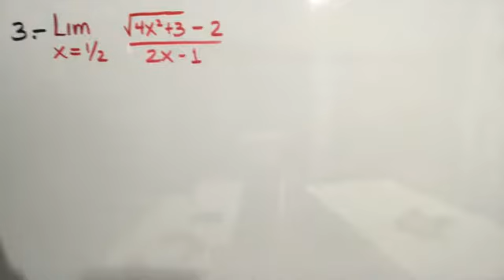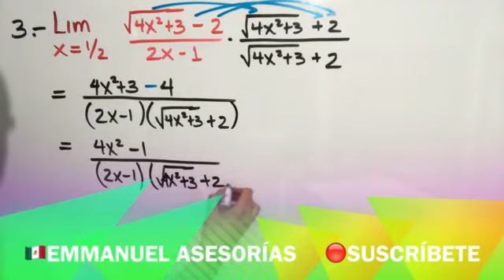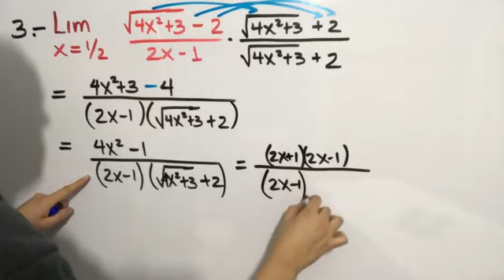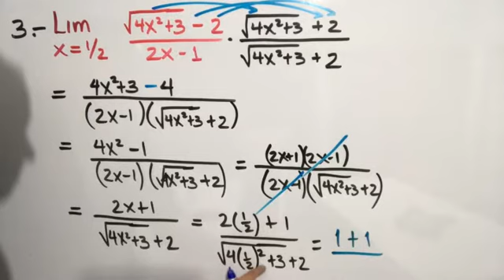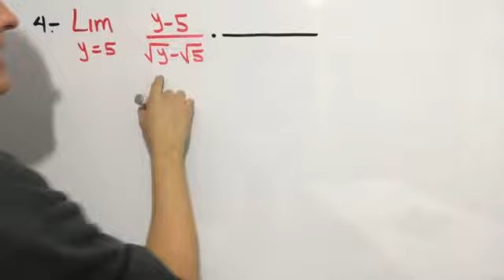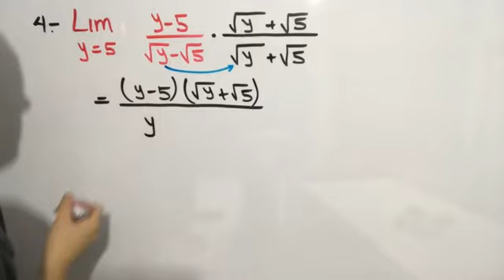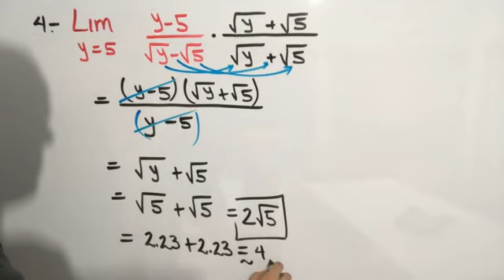Límites con Raíz Cuadrada (Parte 2)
Desarrollo en estos videos límites con raíz cuadrada, en donde se debe utilizar la racionalización de la función y casos de factorización